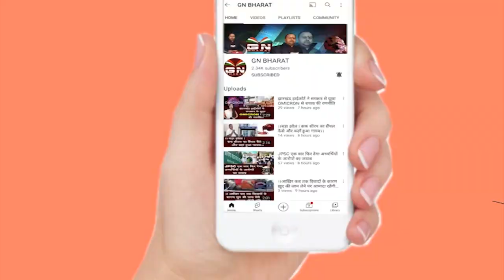क्या ED से मुख्यमंत्री डर गए ? देखिए यह सवाल पर क्या बोले कांग्रेस प्रवक्ता...